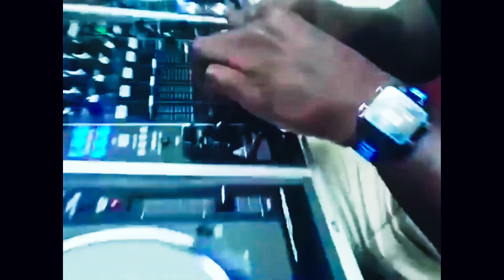Dj Shaq - Astronomia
[tweak the clip , ENTER ShaqMan]